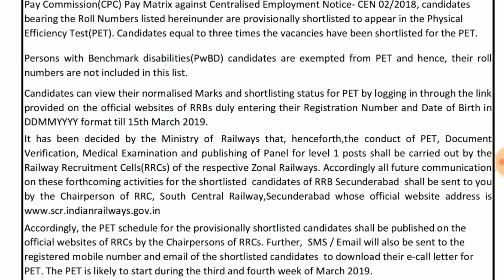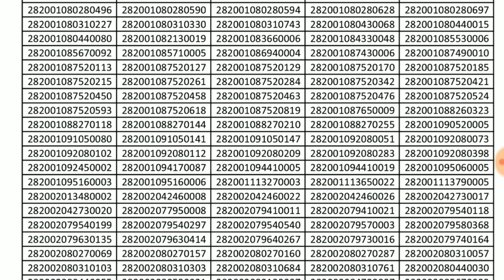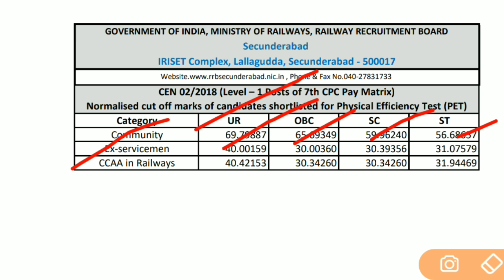రైల్వే గ్రూప్ D CBT ఫలితాలు వచ్చేసాయి,సెలెక్ట్ అయ్యారో లేదో చూసుకోండి | RRB Group D Results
Railway rrb Secunderabad group d results released. Watch this video for more details.
Mee Roll Number Pdf Lo undo ledo chuskondi..